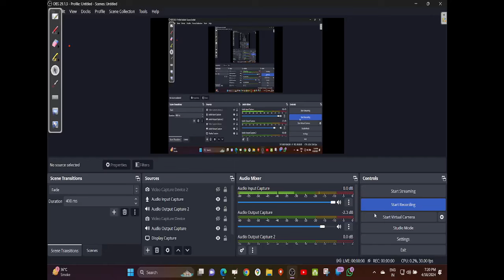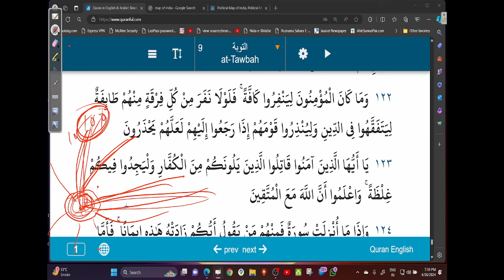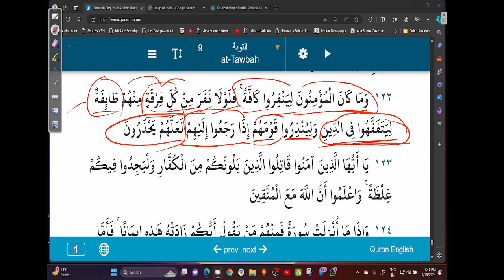(130) SURAH TOUBAH 117 TO 122: آسان درس قرآن AASAAN DARSE QURAN BY INAMUR RAHMAN